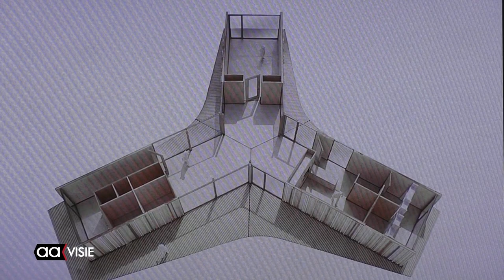Natuurhus Almelo hoopvol 2020 in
Het gaat wat wringen en dwingen met de bouw van het Natuurhus Almelo. De afspraken zijn nog niet helemaal rond, maar de toegezegde bijdragen van verschillende spelers in het verhaal zijn niet eindeloos. 2020 wordt een spannend jaar.